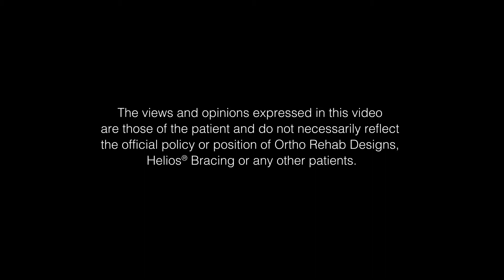Helios CMT Bracing: Becca from Paris-Walking much Faster with Helios GX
Becca from Paris returns to Ortho Rehab Designs for a second pair of braces and upgrades to the new Helios GX,